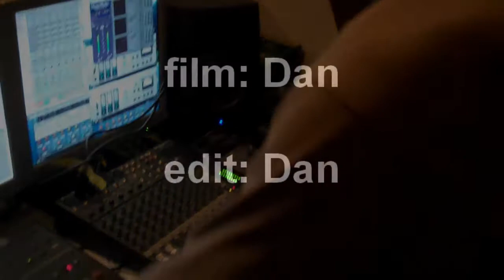recording at al's for french tour.wmv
Dan James at Al Coopers home studio